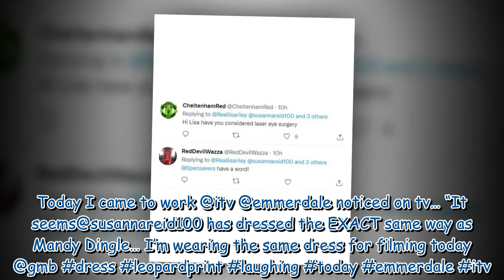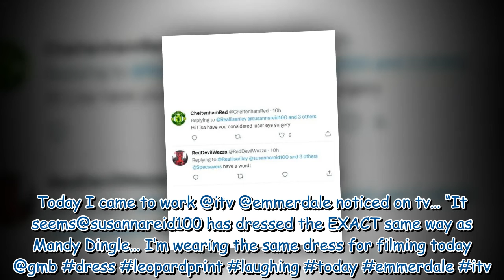Lisa Riley left in stitches over fashion crossover with Susanna Reid